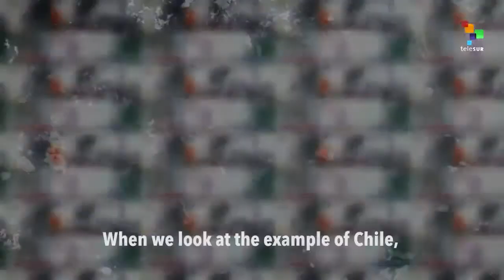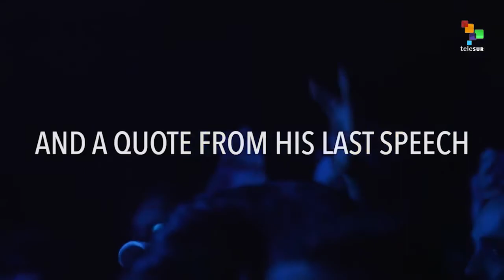Rapper Lowkey Dedicates 9/11 Show to Victims of Chilean Coup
**In London on Saturday 7 December, 2024, Lowkey will chair a post-screening Q&A for the documentary 'Mother, Country', with the director Pablo Navarrete and his parents (who both feature in the film). The film is a personal story of love, memory and struggle linked to the coup in Chile.

A short video of an interview with UK/Iraqi rapper Lowkey, co-produced by Alborada Films and teleSUR English. Lowkey was speaking to Alborada/Alborada Films' Pablo Navarrete at his London concert on Sunday 11 September 2016, which he dedicated to the victims of the 11 September 1973 US-government funded military coup against the government of Salvador Allende.

Lowkey wore an Alborada T-shirt with an image of Salvador Allende and a quote from his last speech (on the day of the coup), where he proclaimed:

"History is ours and it is made by the people."

Interview filmed by Teilo Vellacott (Studio 5a).

Lowkey appears in the Alborada Films documentary Hip Hop Revolucion, filmed in Venezuela in 2011.